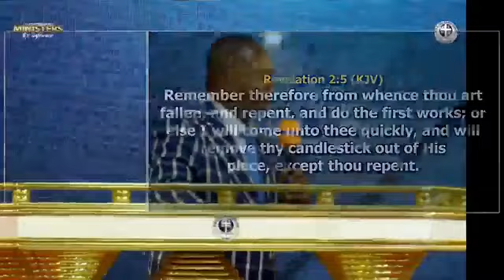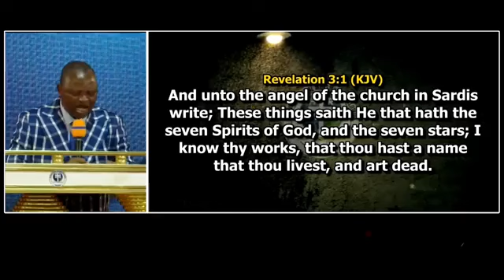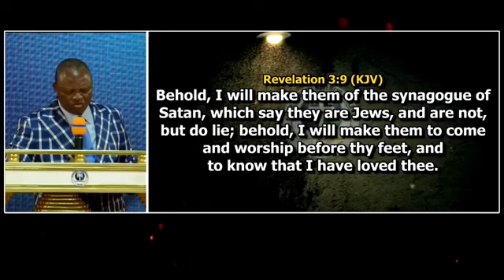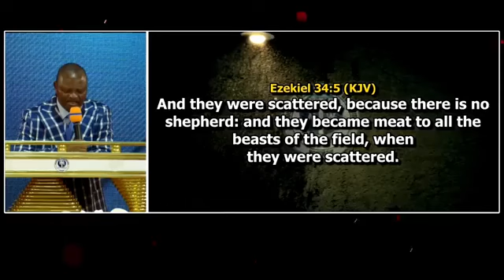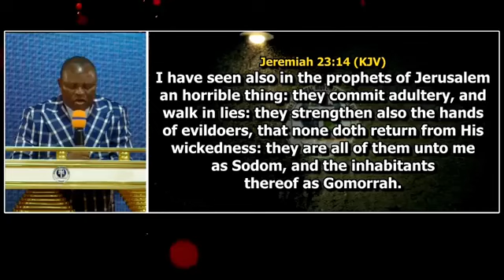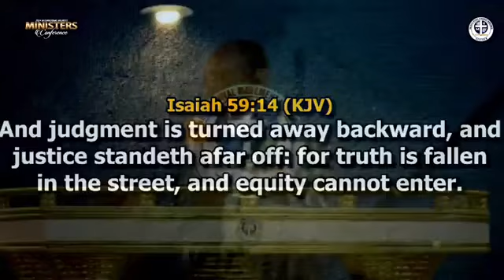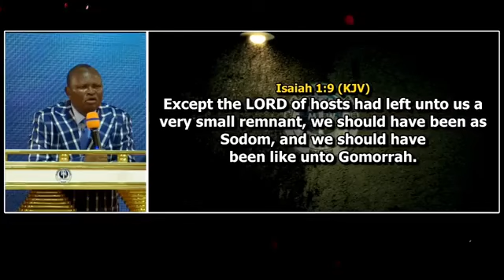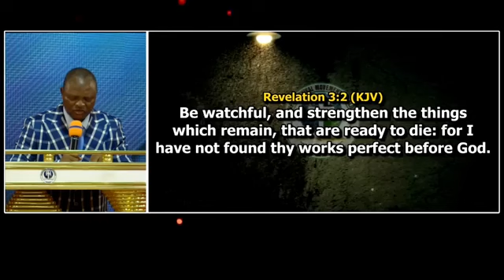DEPLORABLE STATE OF CHRIST CHURCH TODAY By Pastor Paul Rika